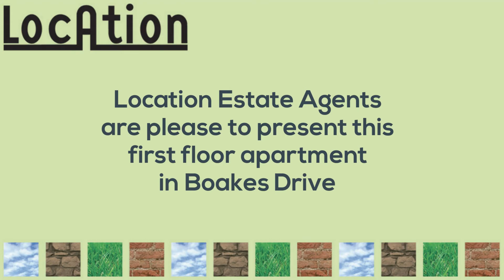46 Boakes Drive